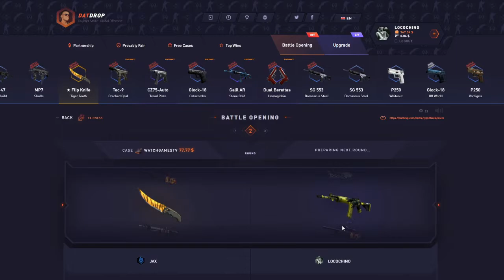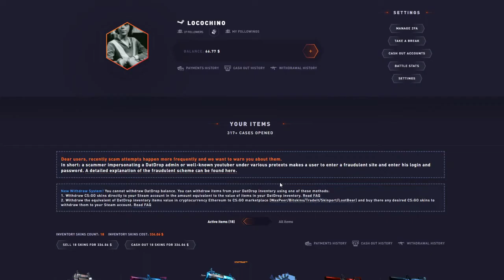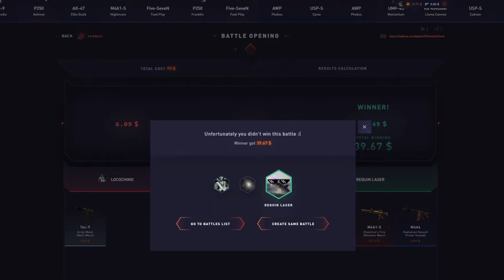I Accidently Joined a Battle then this happened...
$1,400 start on Datdrop